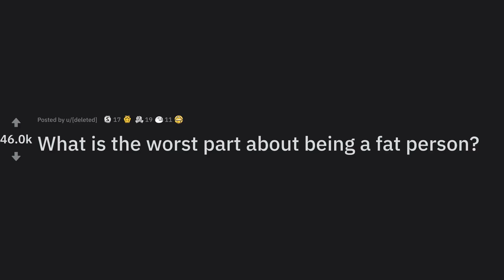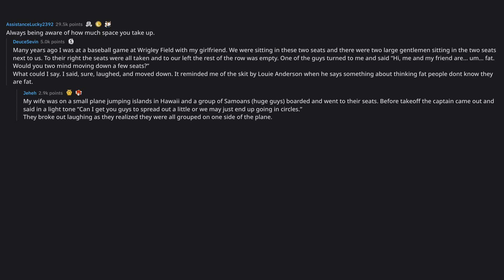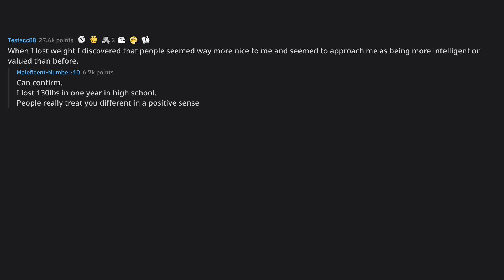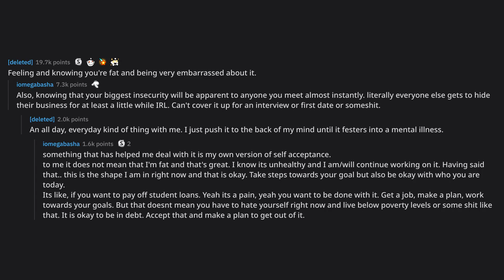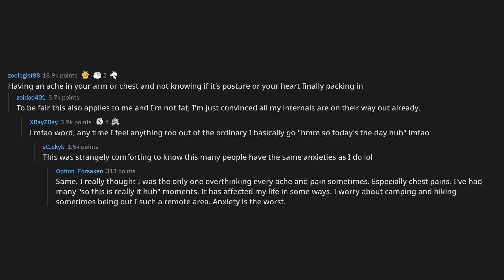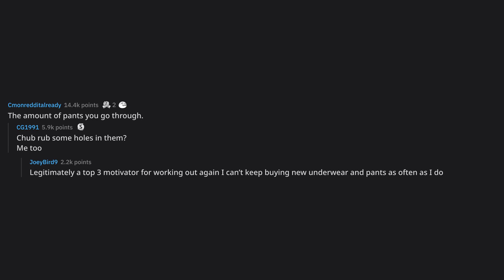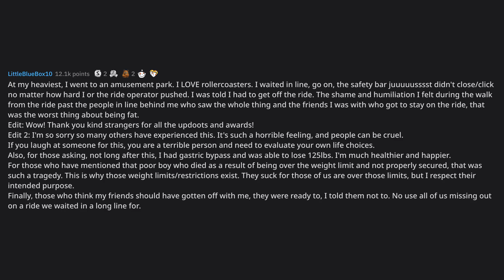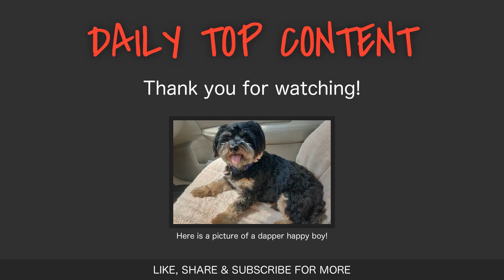What is the worst part about being a fat person?... (r/AskReddit Top Posts)